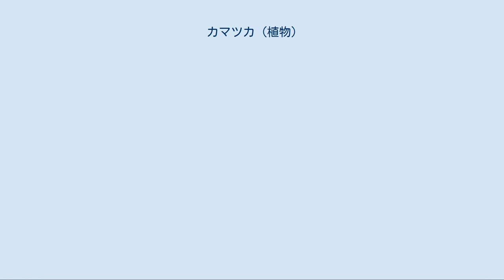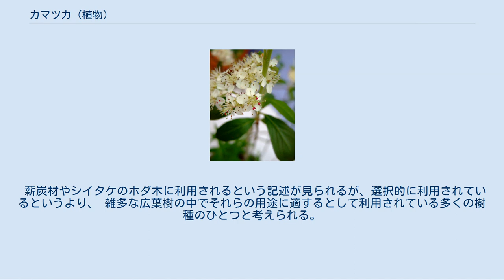カマツカ (植物)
カマツカ（鎌柄、学名：Pourthiaea villosa）とは、バラ科カマツカ属の木本。
材を鎌の柄に用いたことによりこの名があるという。
別名にウシゴロシ、ウシコロシ（牛殺し）とも。
 本州の平地~低山地、四国、九州の低山地から山地に普通に自生するが群生せず数は多くない。
 水はけがよく明るい環境を好み、原生林内よりも林縁、稜線、若い二次林、雑木林などに多い。
 海外では中国、朝鮮半島、インドシナ半島の高地、ブータンなどに広く分布する。
 樹高5~7m、稀に10mに達し、幹の直径20cm以上に及ぶものもあるが通常は樹高2~4m、直径3~10cm程度の低木である。
 根際からから多数の幹が立ち上がる株立ちになることが多いが、幹が１本だけの単木になることもある。
 長く伸びて樹木を成長させる長枝と、長枝から出る非常に短い短枝があり、花は短枝だけに着く。
 葉は倒卵形で長さ3~9cm、通常5cm前後、縁に鋸歯があり先端は少し突出する。
長枝では互生、短枝では束になって(輪生)着く。
 葉裏に毛がない個体群(カマツカ)、葉裏に短い綿毛が密生する個体群(ワタゲカマツカ)、中間の特徴を持つ個体群(ケカマツカ)が知られ、変異は連続的である。
 ワタゲカマツカはカマツカより寒地に自生することが多いという。
 若葉は山菜として食用にされることがあり、秋には赤く紅葉するが、あまり色付かないうちに落葉する木も多い。
 花は春から初夏に開花し白色で花弁は5枚、リンゴの花を小さくしたような形で短枝の先に20輪ほど着く。
 ハナカミキリなどの昆虫がよく訪花し、昆虫観察のポイントとして知られる。
 果実は梨状果で長さ7~10mmほどの倒卵形、明瞭な果柄があり秋から晩秋に赤色に熟す。
 果実は少し甘酸っぱく食用になるが通常あまり美味しいものではない。
 樹皮は灰色~灰褐色で平滑、成木では縦に皺がよる。
 成長は遅く直径15cm程度になるまでに50年以上を要し、年輪幅は極めて狭い。
 主幹は短い間隔で曲がり、捻れていることが多いが、株の脇から出るひこばえは比較的まっすぐに伸びる。
 材は散孔材で辺材の色は淡黄褐色、心材の色は淡黄褐色、淡紅色、暗赤褐色と変化に富む。
 辺材と心材の境は不明瞭なことが多い。
 気乾比重0.83~1.0と非常に重硬、緻密で肌目は精。
 強靭で弾力に富み、折れにくいので玄翁、鑿、鎌、鉈、斧など工具や農具の柄に利用されるが 主な用途は玄翁やハンマーの柄で、特に石工の玄翁の柄としての酷使に耐えるほぼ唯一の国産材として定評がある。
 石工職人自身によって選択的・計画的に伐採・保存される他、少ないながら原木(小径丸太)も流通している。
 耐朽性は低い方で、乾燥した状態では長期間強靭さを保つが、湿った場所に放置されると容易に腐朽する。
 薪炭材やシイタケのホダ木に利用されるという記述が見られるが、選択的に利用されているというより、 雑多な広葉樹の中でそれらの用途に適するとして利用されている多くの樹種のひとつと考えられる。
 樹形が美しく、可憐な花や果実をつけるため庭木、公園樹、盆栽として利用される。